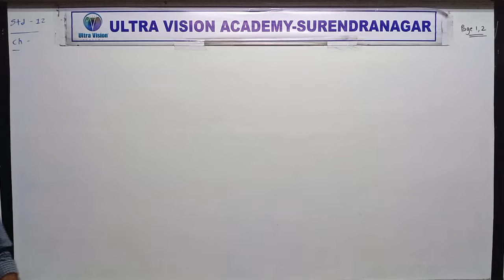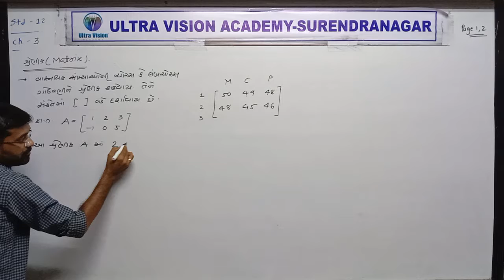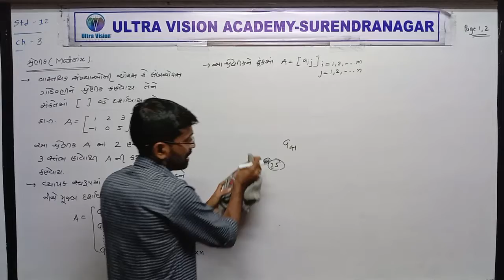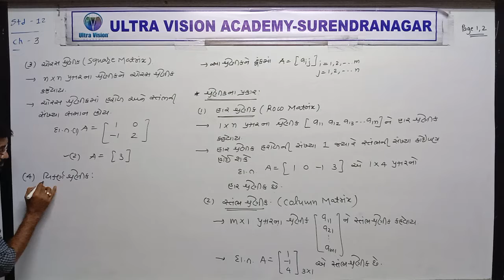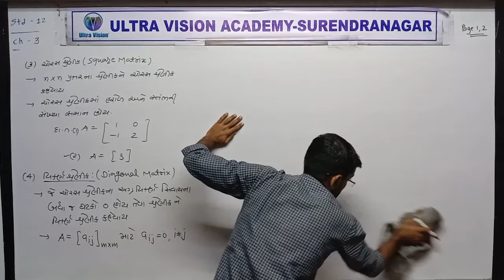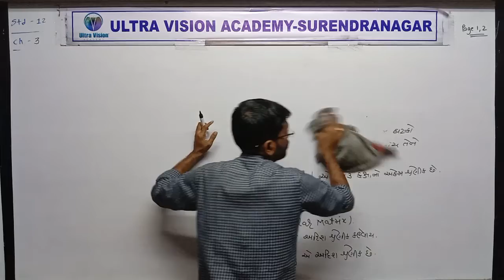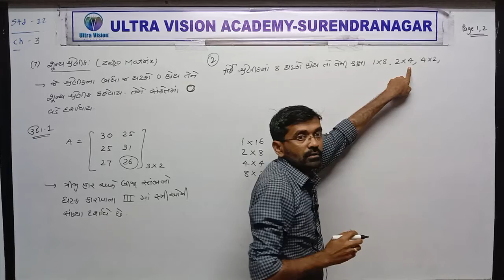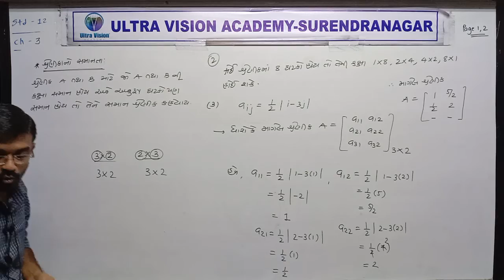STD 12 Guj Med Maths Ch 3 P1